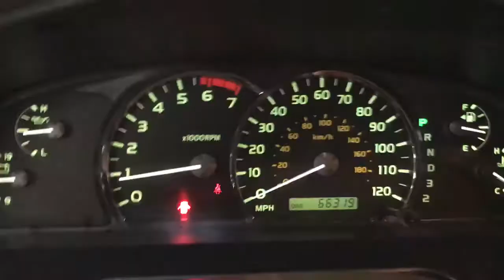2007 Sequoia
Low miles! Very well maintained as it shows throughout.
Stock
Come see Skylar at Boucher Cadillac.
2145 E Moreland Blvd. Waukesha, WI